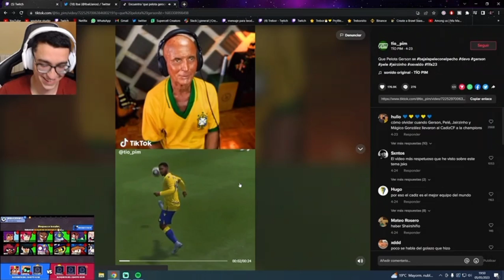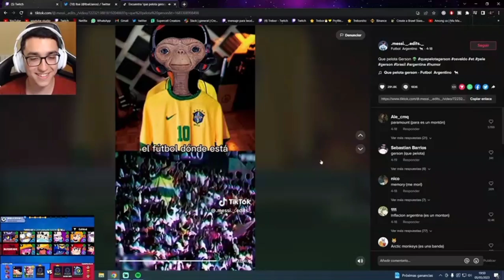Trebor R@C1ST4BOR?🤨🗿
•Lo de siempre panas, Suscribete al canal y dale like si te gusto el vídeo y lo perder ningún otro vídeo de mi esposo trebor, gracias por ver y que tengas un HERMOSO Dia, Tarde o Noche 💛🫂